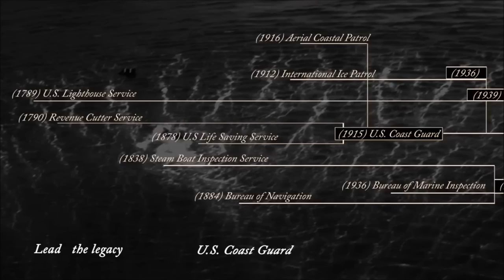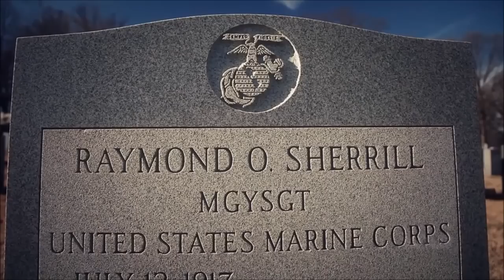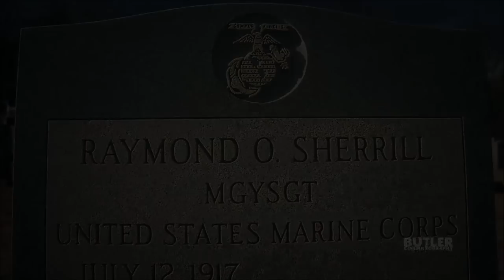U.S. Military Tribute "Thank You" [HD]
This is a Memorial Day United States military tribute that I made to honor all those serving and all those who have made the ultimate sacrifice. Don't just remember our heroes on certain days, remember them everyday.